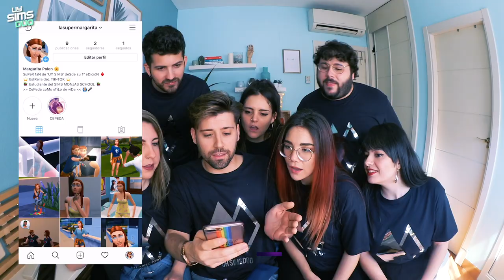UY SIMS DÚO "Conoce las 4 parejas" ( PRESENTACIÓN )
UY SIMS DÚO ! PRESENTACIÓN DE LOS NUEVOS CONCURSANTES. Conoce las 4 parejas de esta edición DÚO.
* ¡Tuitea con el hashtag YoSoyUySims para poder ser el 8º participante! *